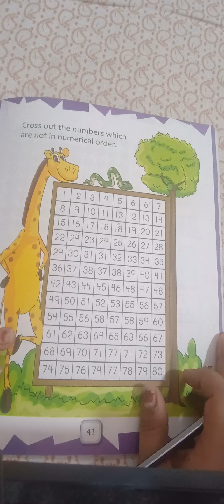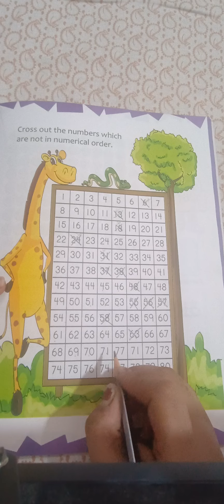Cross out the number which are not there in sequence